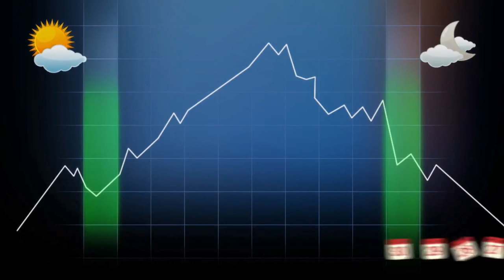El ahorro que viene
Pagar la energía al precio que tenga en cada momento puede traer ahorros, pero falta un poco para exprimirlos al máximo.